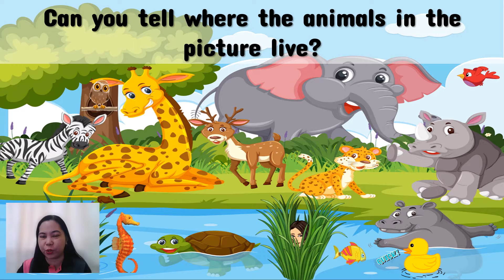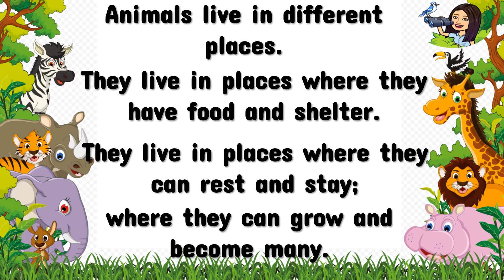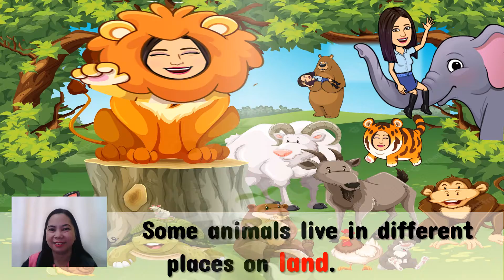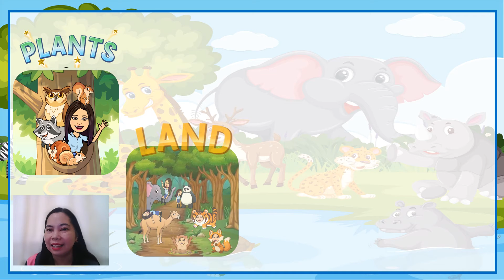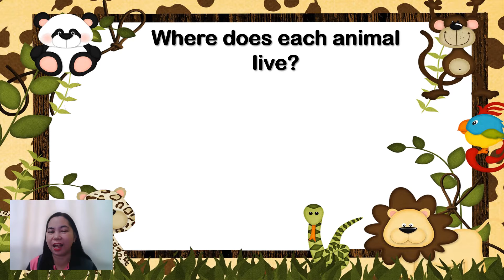Habitats of Animals | Where Animals Live | Science | Matatag | Teacher Beth Class TV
In this video, you will be able to learn and understand where animals live and grow.
Let's LEARN, PLAY, and GROW . . . TOGETHER!